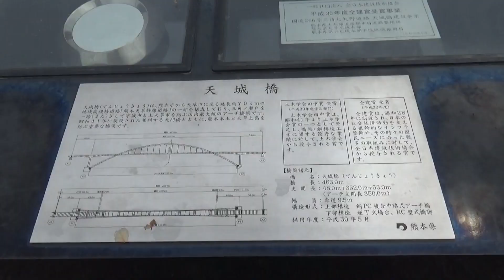NA36 【車窓倍速】維和島から大矢野島へ、天門橋を渡って宇城市の三角へ （熊本県 2024.3.31)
【　1.00車移動　2.18西大維橋　5.45国道合流　o(^▽^)o
　　　　　　　　8.47登立IC分岐　11.18天門橋展望所　】
天草五橋を通って宇城市に向かっていました。
大矢野島で国道から離れてちょっと維和島に寄り道。その続き。
維和島から野牛島経由で大矢野島に戻りました。
自動車道を使わずに国道を走行。途中で展望所で下車。
眺めた天門橋を渡って宇城市の三角に入りました。
天草五橋の最後、第一橋の天門橋です。
※鳥のフンが窓についてるのに気づいてなくて申し訳ありません。
※長くなるから車窓は倍速編集をしています。

予定

ＢＧＭ　たのしいフュージョン！